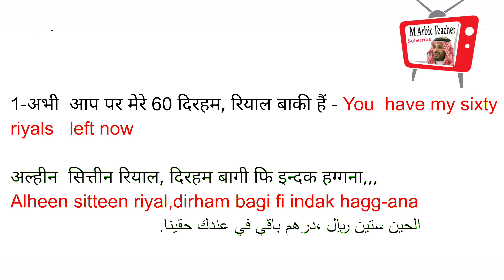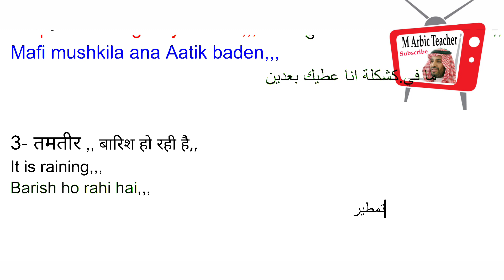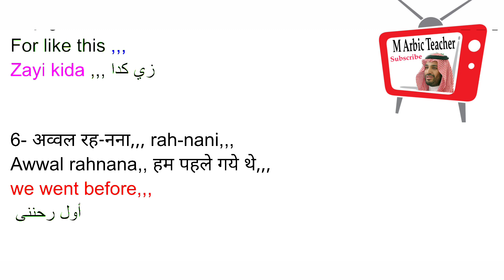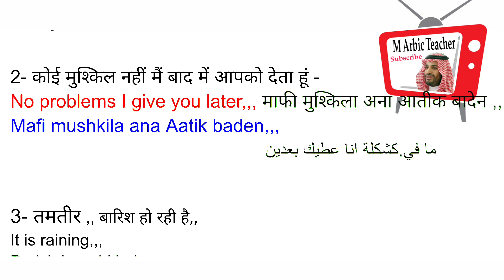अरबी बोलना सीखें हिन्दी से, Hindi se arbi bolna Kaise sikhe, arbi bhasha bolna Kaise sikhe.